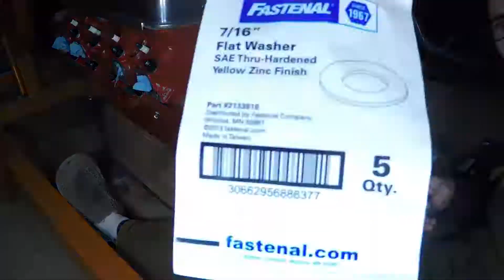401 Nailhead Build - Flywheel, Clutch, Pressure Plate, Transmission (Part 2)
Mounting the flywheel, clutch, pressure plate, starter, and Tremec T56 transmission to the 1965 401 Buick Nailhead.